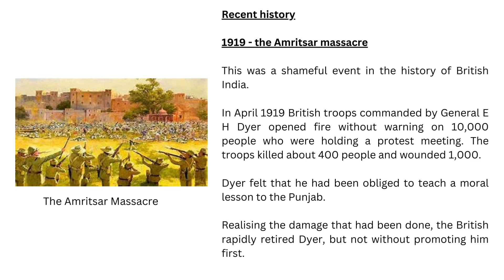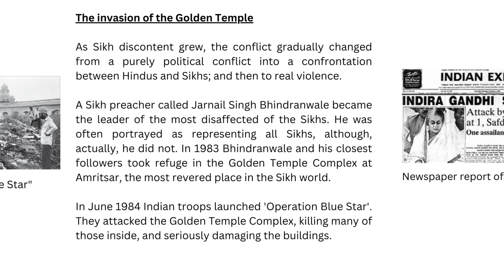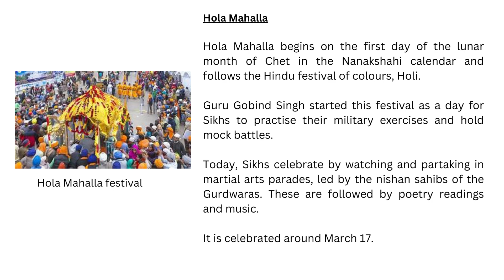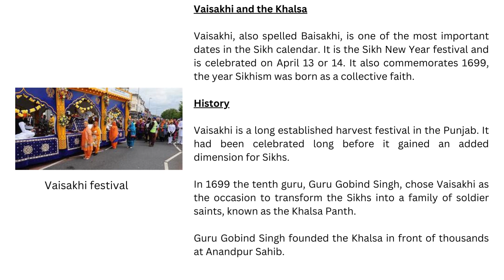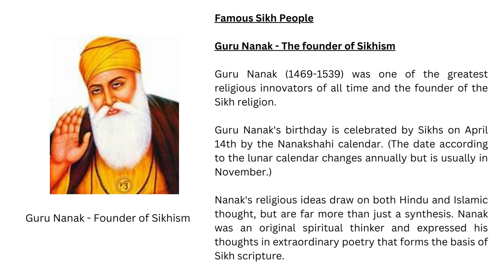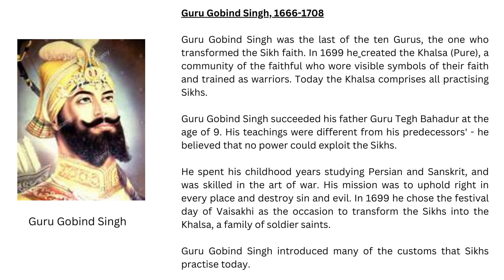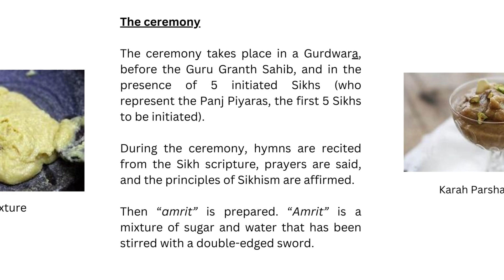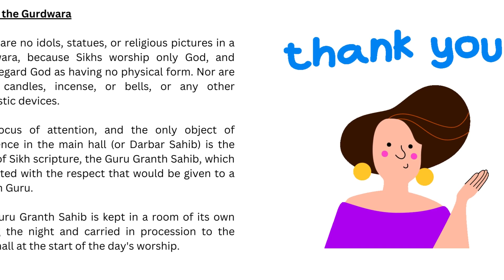The Sikh Religion Part 2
This is Part 2 of my video about the Sikh Religion, one of my videos on World Religions, Part 3 to follow soon!